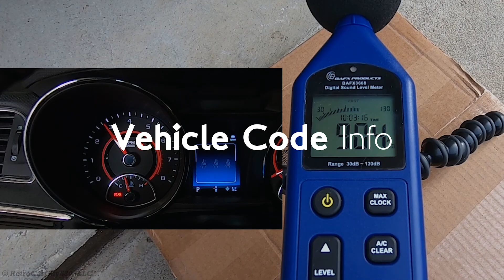RetroCarGuy530, LLC Introduction Video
Welcome to the RetroCarGuy530, LLC YouTube channel.

The entire purpose of RetroCarGuy530, LLC is to provide information about the current trends in the automotive industry along with repair / maintenance info for some of the more uncommon retro / specialty vehicles on the road today.

You will find a variety of videos covering new vehicles on the market, automotive accessories, repair / maintenance info and videos of various car club meets including Cars and Coffee Folsom in Folsom, CA.

I'm a FAA Part 107 remote pilot for "Small Unmanned Aircraft Systems" which allows me to record video from my DJI Mavic Pro drone and include it in my company's videos.

Send me some fun stuff:
RetroCarGuy530, LLC